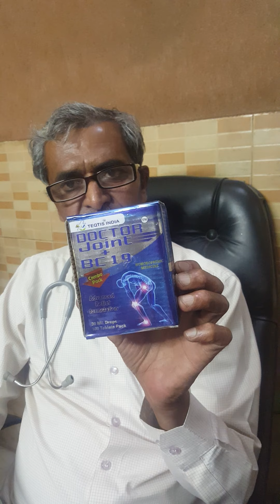homeopathic medicine for joint pain - causticum - homeopathic medicine for arthritis and joint pain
homeopathic medicine for joint pain - german homeopathic medicine for joint pain| dr. joint pain—जोड़ो में दर्द(best homeopathic medicine for joint pain)-डॉक्टर रुक्मणी.
-डॉक्टर रेकवेग जर्मन homeopathic medicine for joint pain—. causticum - homeopathic medicine for arthritis and joint pain.  homeopathic medicine for osteoarthritis joint pain explain??
5 best homeopathy medicines for joint pains / osteoarthritis ( जोड़ो का दर्द ).
namaskar dosto is video me maine homeopathic medicine stellaria medica ke baare me jaankari dee hai yeah medicine rheumatoid arthritis ke liye bahut hi effective hai. in this video  we are discussing about reckeweg r73  which is a very good german homeopathic medicine for pain in joints  knees  cuffs  etc.
adel 4 apo-rheum drops is homeopathic medicine to treat symptoms of rheumatoid arthritis through a proprietary blend of several homeopathic herbs (available in drops).  there are medicines  most common medicine any homeopathic would use is rhus tox and magnesium phos these rhus tox is nothing but plant extract and magnesium as you know is a mineral phosphorus also mineral  magnesium phos is a combination of that which is again used to relieve pain.
gout knee pain and homeopathic medicine. namaskar dosto is healthytimewithdrvikram ke 10thepisode me aap kaa swagat hai ise episode me maine aap ko knee pain ki homeopathic medicine batayi hai.

 best homeopathic medicine for knee pain |.
 watch this video to know joint pain homeopathic medicine  homeopathy medicine for arthritis and arthritis treatment in homeopathy. knee pain kyo hota hai iske sign and symptoms kya hai or iski homeopathic medicine .. reckeweg r73 - homeopathic medicine for joint pain, arthritis pain.

namaskar dosto is video me maine homeopathic medicine gaultheria ke baare me jaankari dee hai yeah medicine pain swelling inflammation ke liye bhot effective medicine hai ...
homeopathic medicine for joint pain | arthritis, rheumatism treatment -गठिया रोग का होम्योपैथिक इलाज.